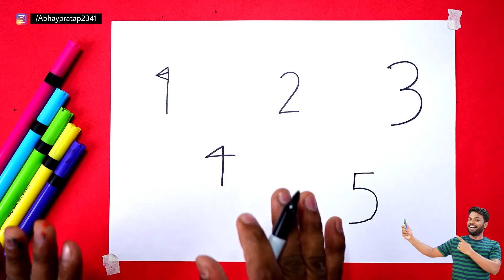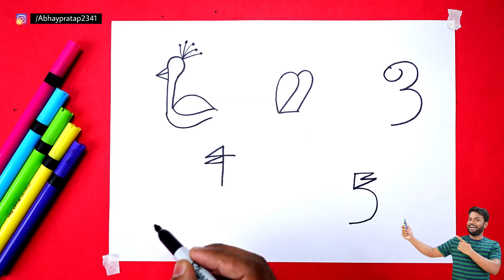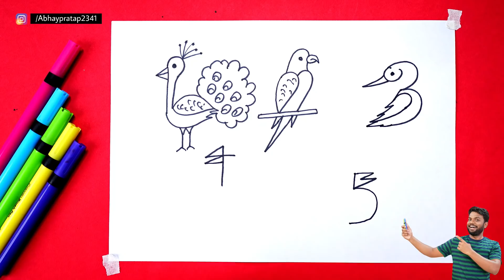1-5 से जीवन भर नहीं भूलेंगे चिड़िया का चित्र बनाना || How to draw birds with numbers 1-5 very easy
जीवन भर नहीं भूलेंगे चिड़िया का चित्र बनाना || How to draw birds with numbers 1-5 very easy Drawing